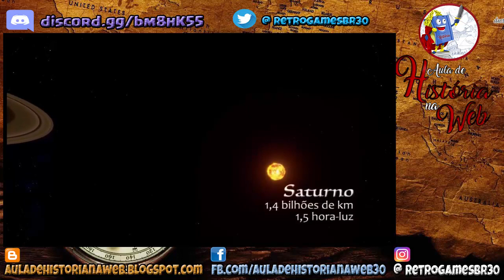🔵 TV Escola - ABC da Astronomia #2 - Ano Luz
Fala Pessoal, mais um vídeo especial para vocês, Série ABC da Astronomia da TV Escola - LINK Playlist Completa

▬▬▬▬▬▬▬▬▬▬▬ஜ۩۞۩ஜ▬▬▬▬▬▬▬▬▬▬▬▬▬
▬▬▬▬▬▬▬▬▬▬▬ஜ۩۞۩ஜ▬▬▬▬▬▬▬▬▬▬▬▬▬
Face: retrogamesbr3
▬▬▬▬▬▬▬▬▬▬▬ஜ۩۞۩ஜ▬▬▬▬▬▬▬▬▬▬▬▬▬